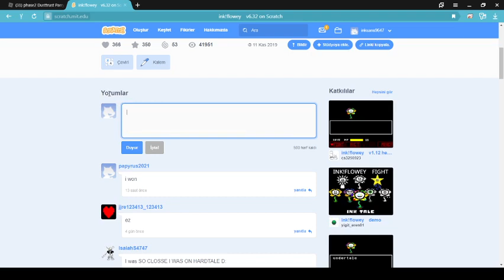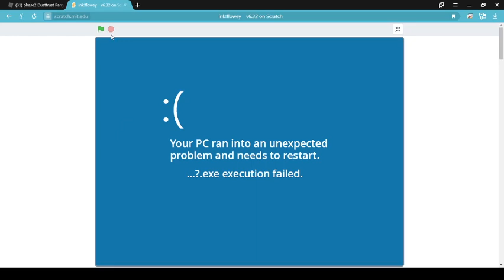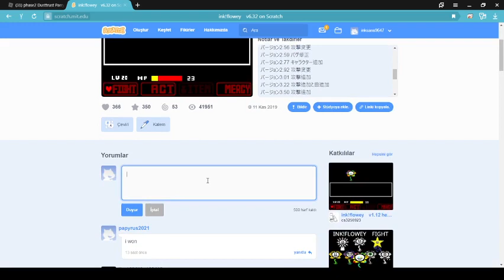İNK!FLOWEY FİGHT VER 6.32, YEY NEW VİDEO TİME